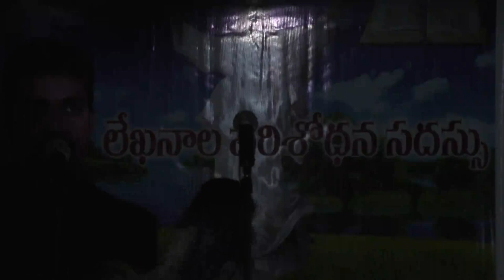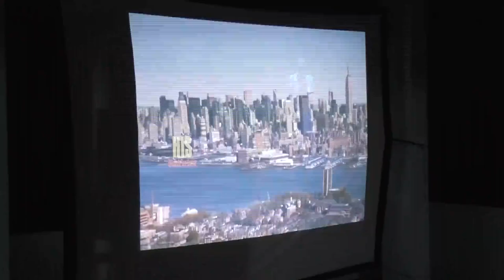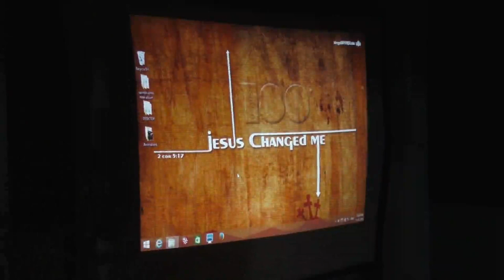Lokaanni jayinchina viswasaveerulu - Day-1